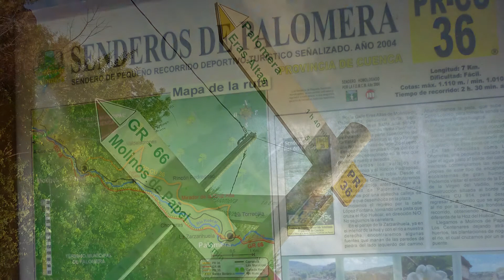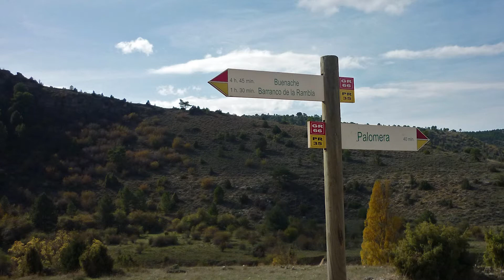BttMania 261013 Cuenca Sendas del Huecar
Seguimos con la filosofía del quedatencasa. Y desde nuestro confinameinto recuperamos esta ruta por los Senderos del Huécar que hicimos en octubre del 2013. Mágnificos colores, largos senderos y el regalo de Cuenca y sus Casas Encantadas.

¡Disfrutarlo!